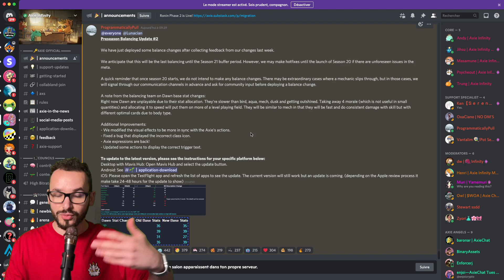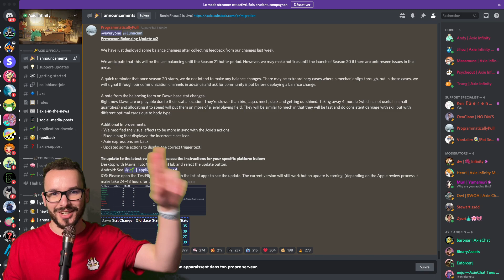Le patch DÉFINITIF avant la saison 20 d'Axie Infinity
Le patch d'équilibrage définitif est enfin là ! On sait enfin avec quoi nous allons nous battre pendant la saison 20 d'Axie Infinity

Mon email pour les demandes de coaching et de partenariat :
(Toute demande de scholarship sera ignorée)